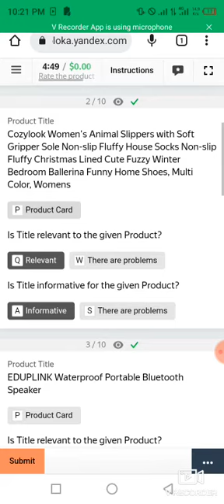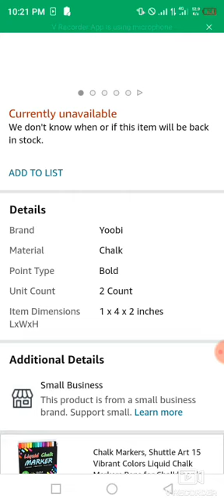Rate the product title